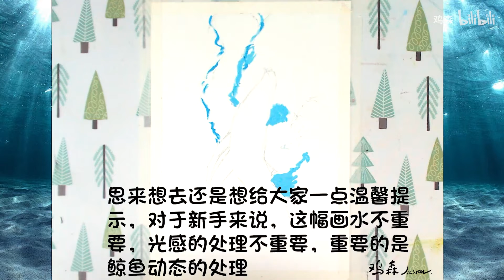【画笔】 鲸歌在响着,这是大海的灵魂在歌唱。 就让画笔带你来探索奇妙的绘画世界吧#绘画#绘画#画笔#美术#简笔画#油画